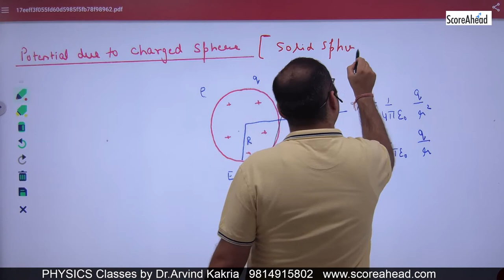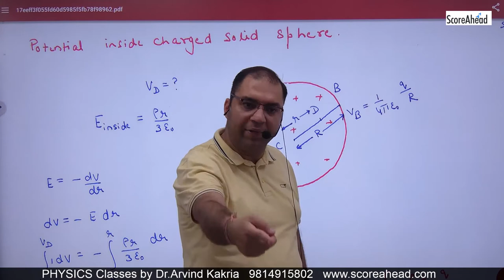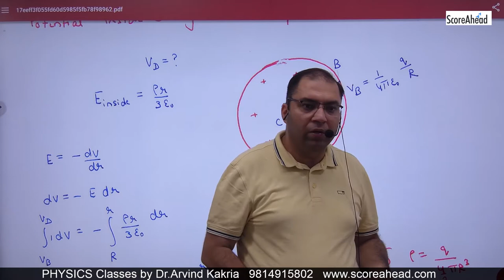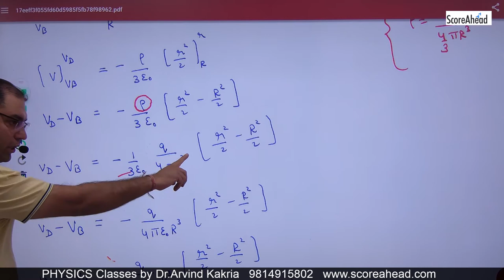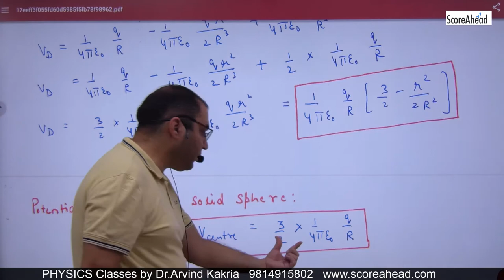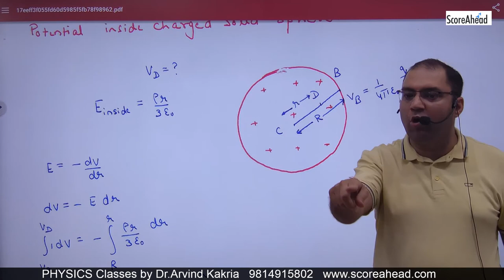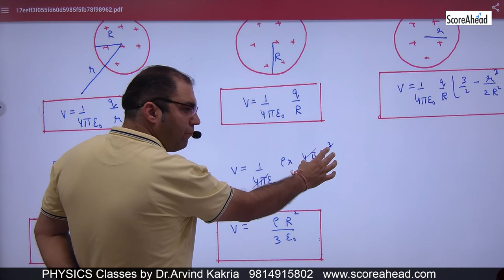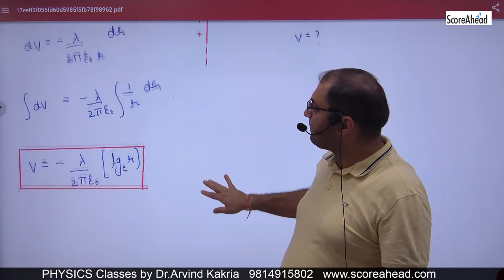44 Electric Potential due to Charged Sphere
Electric Potential due to Charged Sphere